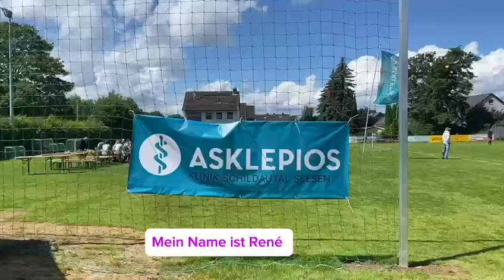So kicken sich die Asklepios Mannschaften durchs Fußballturnier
In Seesen im TSV Münchehof ist es bis zur letzten Minute spannend. Der Grund: Einen Tag lang kämpften elf Mannschaften aus ganz Deutschland von Asklepios im Vorharz um den begehrten Pokal.
Das Ergebnis: Das Team von Asklepios Langen belegte den ersten Platz, zweiter wurde das Asklepios Team aus Göttingen, den dritten Platz erreichten unsere Mitarbeiter:innen aus der Asklepios Schildautal-Klinik. Im vergangenen Jahr hatte die Schildautal-Klinik den Asklepios Pokal gewonnen, daher richtete sie als Gewinner das diesjährige Asklepios Fußballturnier aus.

René Klinger, Geschäftsführer der Schildautal-Klinik, eröffnete das Turnier. Auf dem Sportgelände des TSV Münchehof rangen dann die Teams um Tore: Gespielt wurde in zwei Gruppen, jeweils zehn Minuten, bisweilen gab es spannende Duelle im  9-Meterschießen… Klinger: „Wir freuen uns, dass wir das Turnier ausrichten konnten, eine willkommene Abwechslung  zum Arbeitsalltag und auch bestens fürs Teambuildung. Ich gratuliere allen Gewinnern und allen, die mitgemacht haben. Es war ein tolles Turnier.“
Klinger und Asklepios Regionalgeschäftsführerin Region Harz, Adelheid May, danken auch den zahleichen Helfer:innen, die das Turnier mit viel Herzblut und Engagement organisiert hatten. Folgende Teams waren mit dabei, Danke für den Einsatz: Altona/Westklinikum Hamburg, München-Gauting, Langen (AKL United), Schaufling („Die unaufhaltsamen Waidler“), Team Göttingen (APN), KB Finanzen/Controlling, Team Schlossberg, Stadtroda, Lüppen/Teupitz sowie zwei Teams aus der Asklepios Klinik Schildautal Seesen.